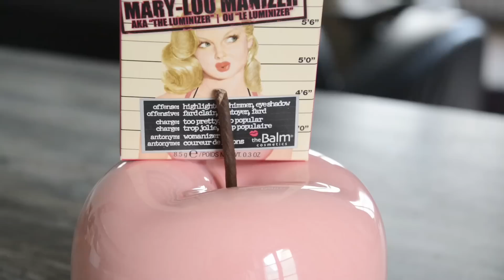je me maquille avec vous ! tuto makeup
Je me maquille avec vous !

Ma dernière vidéo :
Mon grand concours de Noel 2 lots à gagner

Je fais mes montages avec le logiciel MAGIX DELUXE